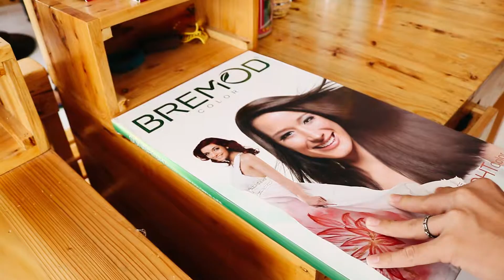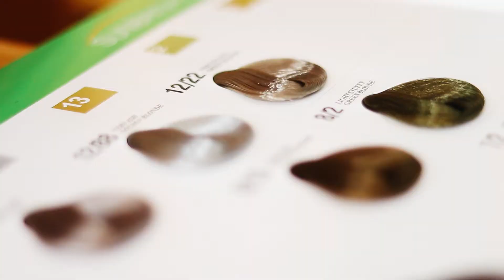Salon Thanh Nguyen